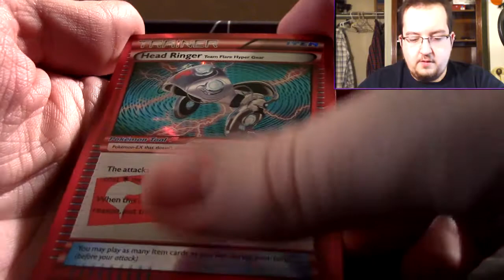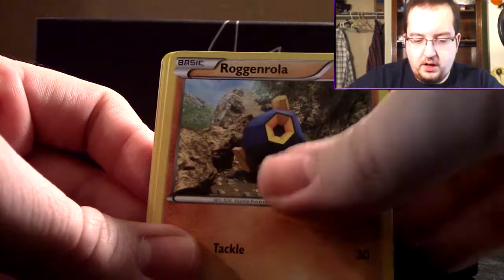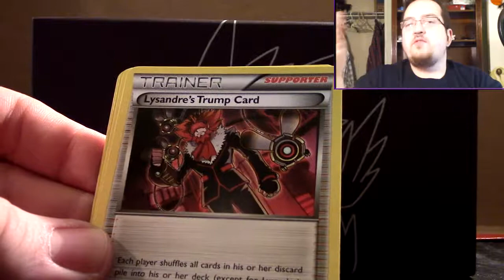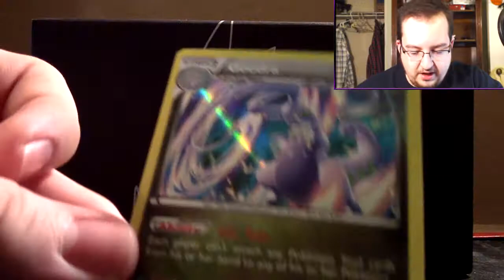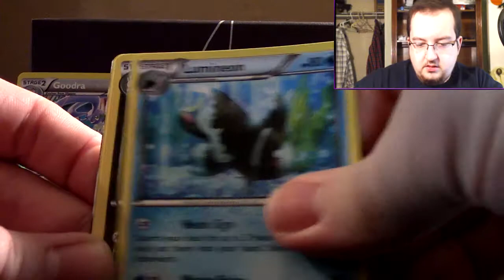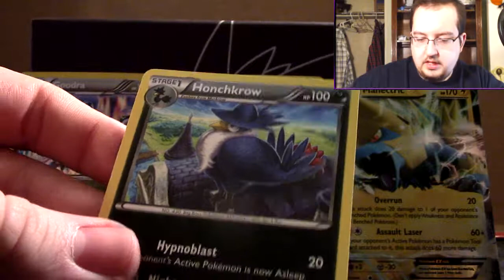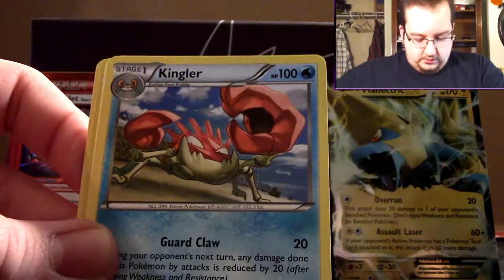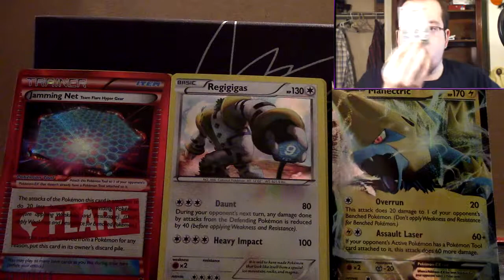MANECTRIC EX! | Pokémon Phantom Forces Booster Box 2 Unboxing! Part 2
The second part of the second Phantom Forces booster box, enjoy!

Like what you see? It helps the video and channel get noticed!